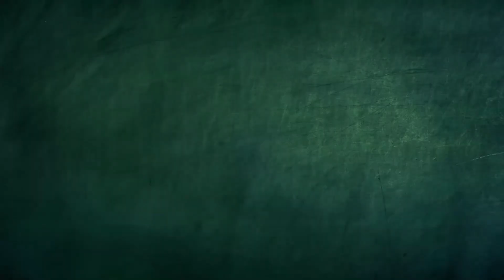Culaが家庭教師になります | Spookiz | WildBrain